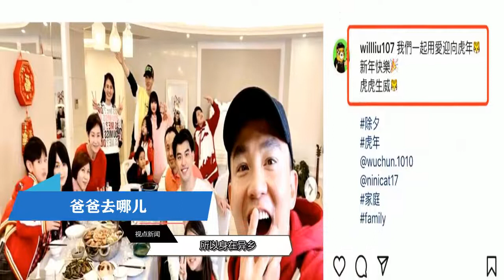吴尊刘畊宏春节聚餐，Max与妈妈亲昵同框，NeiNei身高到爸爸肩膀